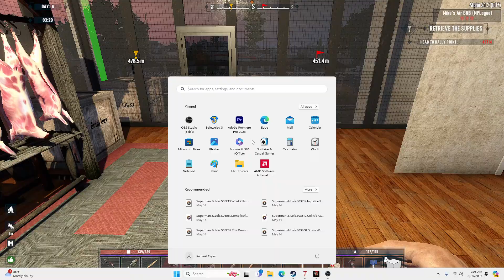AGE OF OBLIVION REVISTED ** EP 4 OUT LOOKING FOR BOOKS, ALMOST DIED GETTING BACK HOME!!